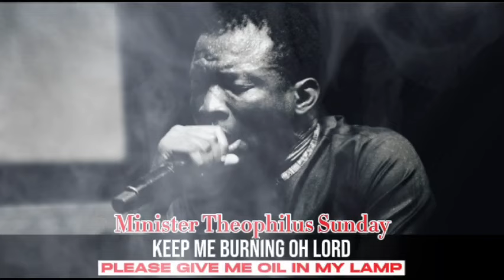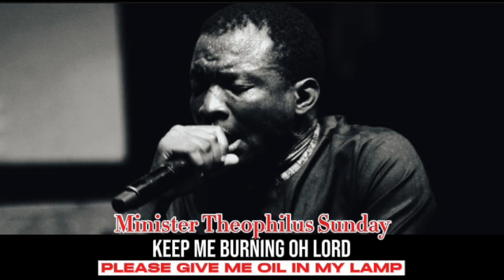Minister Theophilus Sunday | Keep Me Burning Lord | Tongues of fire | 1SPIRIT | TCTV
But you, beloved, build yourselves up on [the foundation of] your most holy faith [continually progress, rise like an edifice higher and higher], pray in the Holy Spirit.

Just as it is stated in the above scripture, the essence of this video and on a large scale this channel is to help you build yourself up on your Most Holy Faith. We believe and trust that a fire will be set upon your altar in Jesus name. For those who are hoping that they will reignite their fire again, receieve it in Jesus name. Amen!

Congratulations and welcome to your new dawn!!!